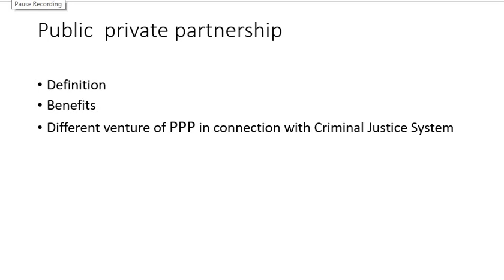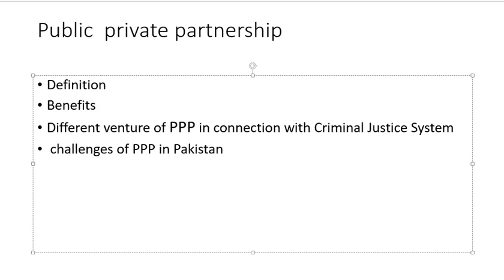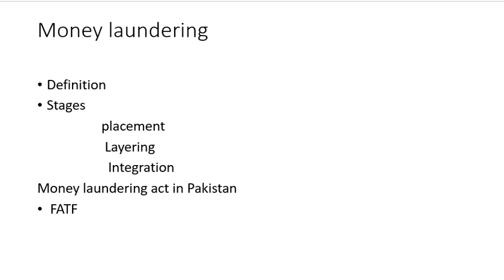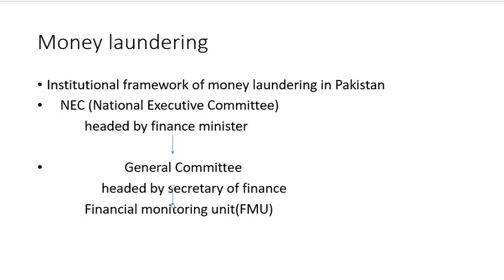Final lecture Criminology Paper | Crash Course for Toppers | CSS exam Preparation at home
Compulsory subject must be prepared from good academies like jhangir world times and noah academy.However, for optional subjects no channel is better than this one. If you want to prepare for css / pms or you need Guidelines for  CSS/PMS Exams or you want to ace CSS/PMS past paper or you want to do Css / Pms Preparation then you are on the right track.Just Subscribe to this channel and learn how to top CSS PMS exams.
You must know How To Create Time Table For CSS/PMS Preparation and choose the right guidance.
For CSS Preparation - Subject Selection is a critical phase.By watching videos of this channel you will know How to begin preparation of css exams at home.
Following this channel you would be a CSS topper just like Maleeha Iesar and other PMS and CSS toppers.We will provide you best lectures for new CSS learners.